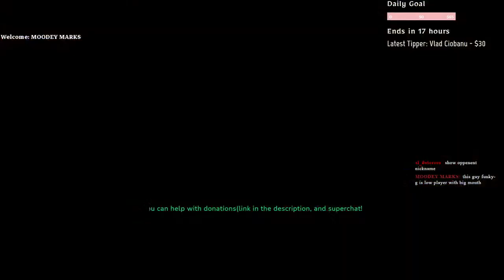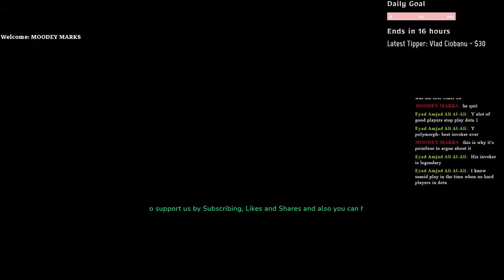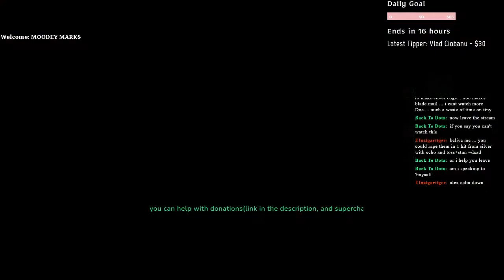Back to Dota Stream #156 - Dota1 Magina, Tiny, Leshrac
Game ON !!

0:00 Start
1:30 Magina
44:00 Tiny
1:26:40 Leshrac